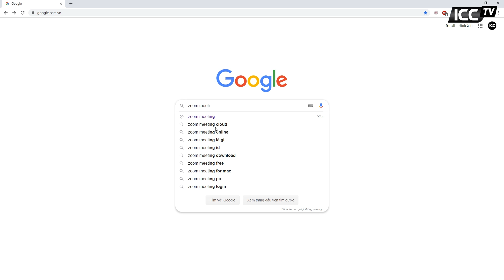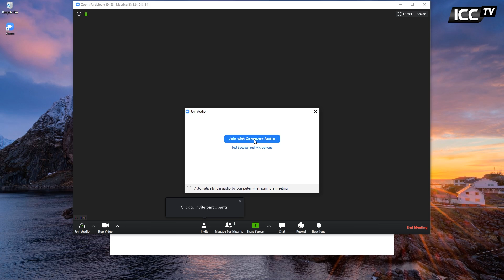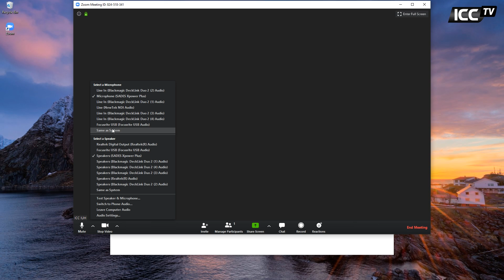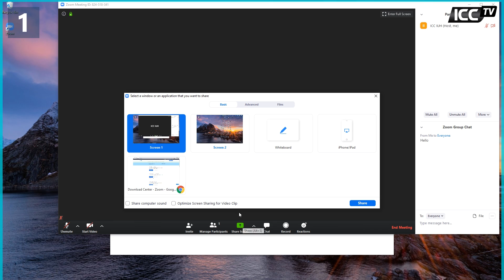IUH Channel - Hướng dẫn download và cài đặt Zoom meeting học trực tuyến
Âm nhạc: Coldplay - Viva La Vida (Instrumental)